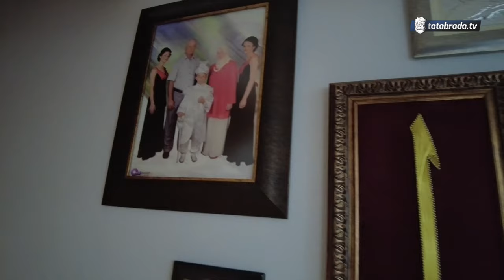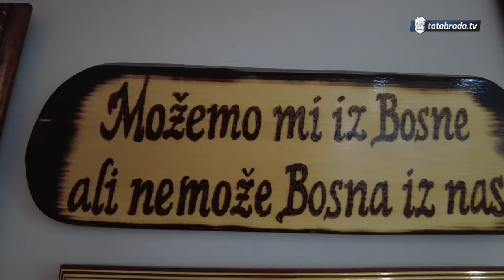BITNO JE DA NE PUKNE I SPRETNE RUKE